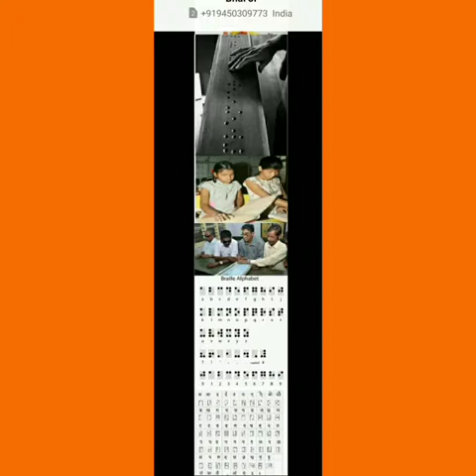GMV HOME SCIENCE LECTURE BY DR. SHWETA SINGH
M.A. FINAL YEAR